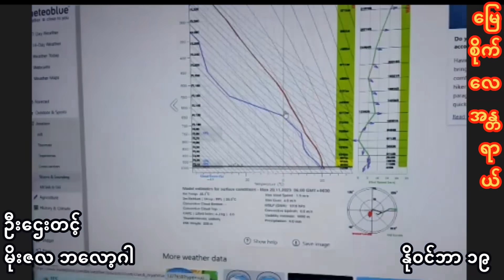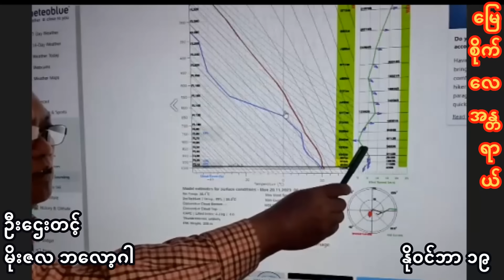မုန်တိုင်းပျက်ပြယ် - မြေစိုက်လေအန္တရာယ် နဲ့ မိုးဇလ ခန့်မှန်းချက် - နိုဝင်ဘာ ၁၉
ခန့်မှန်းထားတဲ့ မုန်တိုင်းဖြစ်ဖွယ် အခြေအနေ ပျက်ပြယ်သွား စေတဲ့ လေစီးကြောင်း သဘော သဘာဝ...
မြေပြန်လေကြောင့် ဧရာဝတီမြစ်နဲ့ လွင်ပြင် တလျှောက် မြေစိုက်လေ အန္တရာယ်...
တပတ်အတွင်း ဘယ်နေရာတွေ မိုးရွာနိုင်ခြေ ရှိမလဲ...
စတဲ့ နိုဝင်ဘာ ၁၉ ကနေ တပတ်အတွင်း မိုးဇလ ခန့်မှန်းချက်တွေကို မိုးဇလ ဘလော့ဂါ ဦးဌေးတင့် က ခန့်မှန်း သုံးသပ်ထားပါတယ်။